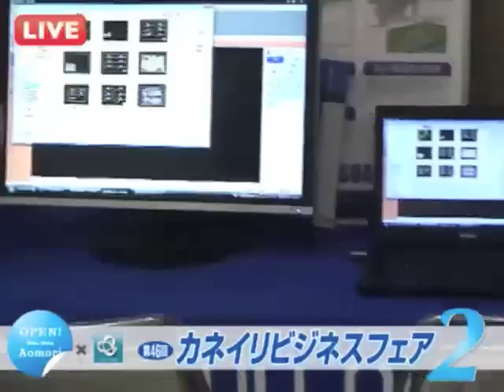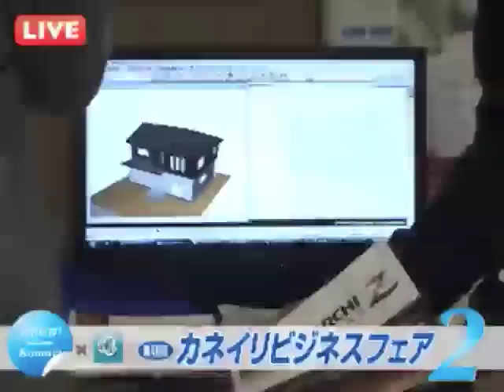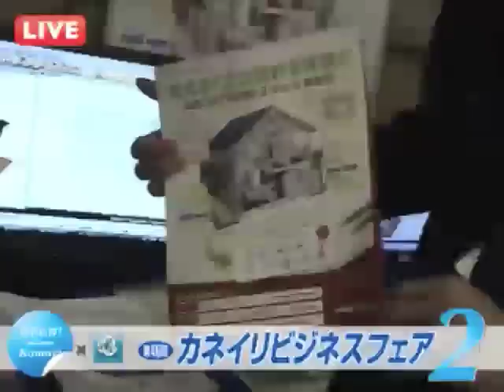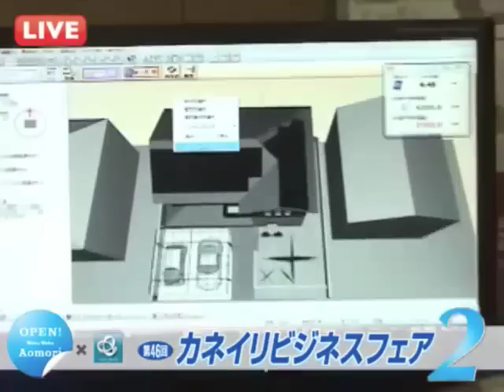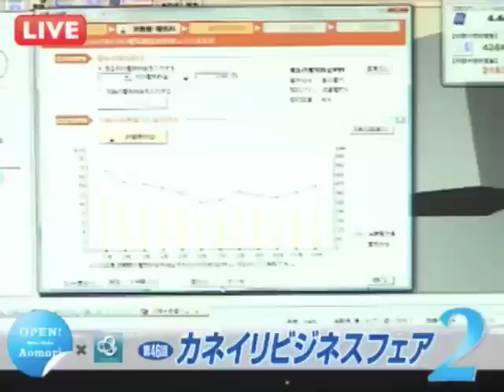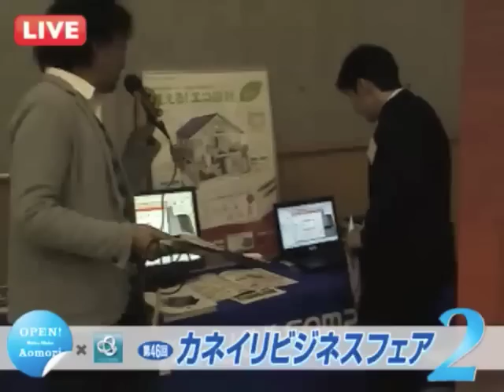福井コンピュータ株式会社さんの紹介です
福井コンピュータ株式会社さんからアーキトレンドZを紹介していただきました。３次元建築設計システムです。「第４６回カネイリビジネスフェアin八戸」をユーストリーム配信しました。